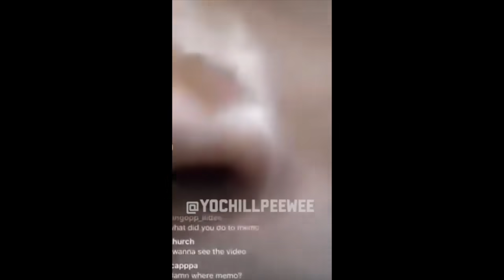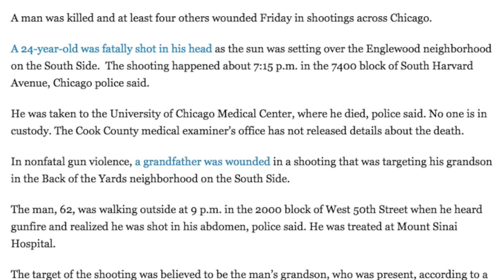Lil Mister shot in the Head HOURS after going on IG Live, RIP Lil Mister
RIP Lil Mister